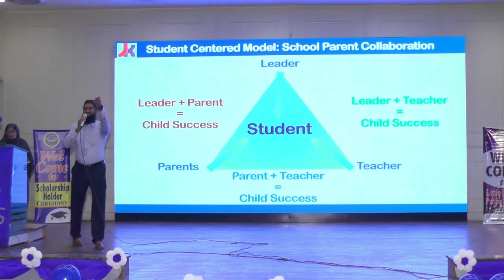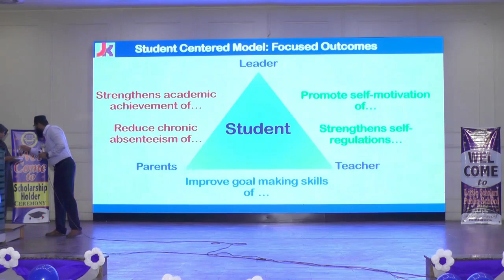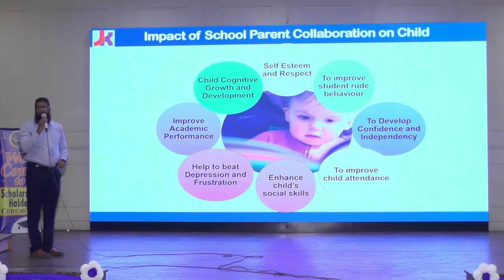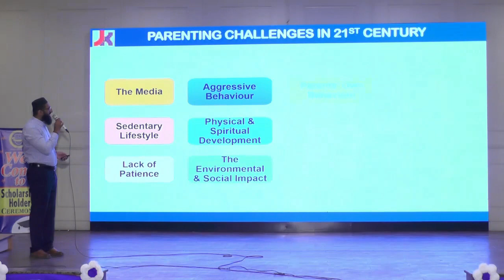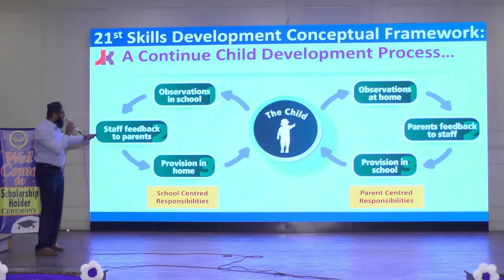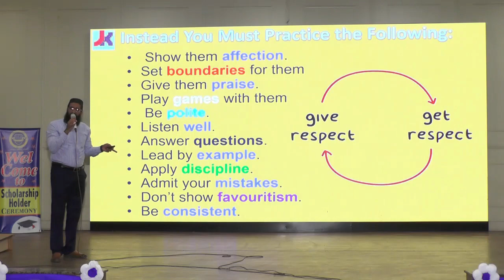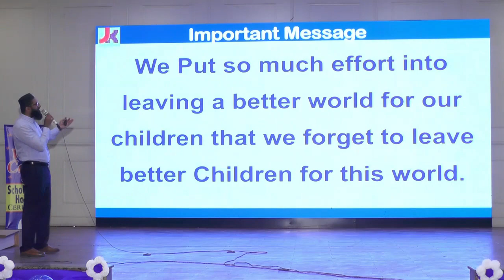Importance of School and Parent Connection for Child Learing and Education: Part 5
Aslamualikum!  This channel helps you in learning the 21st Century Teaching & Leadership Skill Set.

As we know, 21st Century is all about skill development and many have acknowledged that Teaching is an Art as well as a Skill which can't be practiced or get experity in it until you learn it with your passion and then lead your passion to your dream profession.

To be a good teacher is the need of time as the world is changing very quickly and we need those teacher for our students who can meet the upcoming challenges and enable our students to greet them with open arms...

JK COACHING HUB: "Centre for Teacher Professional Development", brings you an opportunity to upgrade yourself and your career with the advance teaching methods and Techniques. JK Coaching Hub not only work with teachers for their professional development but also provide its outstanding services to schools and help them to grow and transform their schools into THE NEXT LEVEL SCHOOLS which is the need and requirement of the time.

I would like to connect with you to help you and your school.
Here you will find complete lectures on Basic to Advance MS Excel, MS Word & MS Powerpoint, Amazon VA, Dropshipping, FBA Wholesale, FBM Wholesale, Ebay, E-commerce, Freelancing, Facebook Marketing, Affiliate Marketing, Digital Marketing, Content Writing, Spoken English, IELTS and Many More Courses Complete.